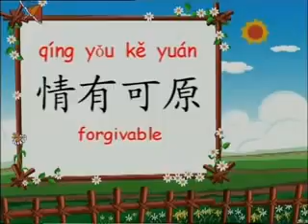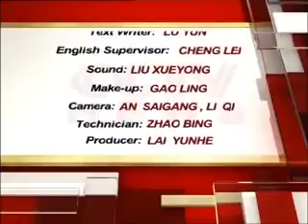[Giáo trình tiếng Trung] Growing up with Chinese - Bài 82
- Xem nội dung hội thoại, pinyin, tiếng Anh, dịch tiếng Việt tại đây